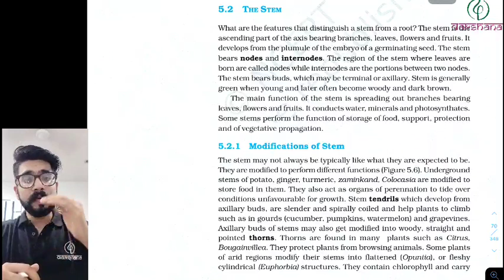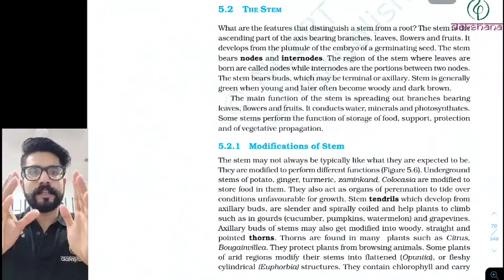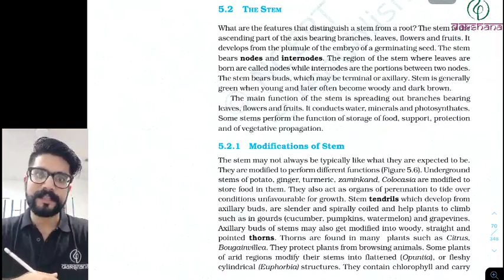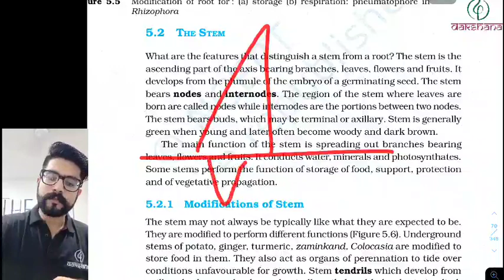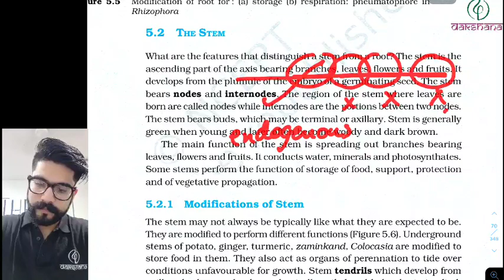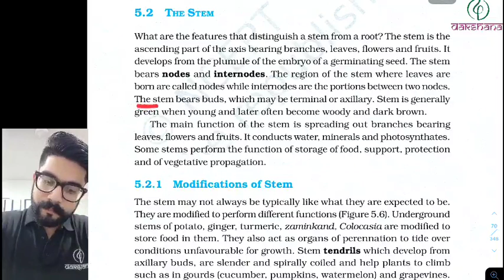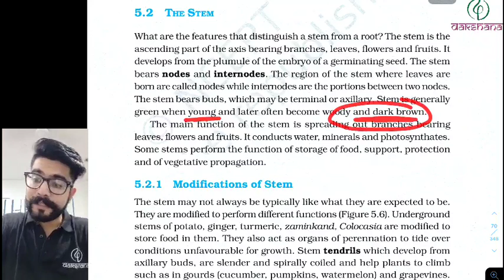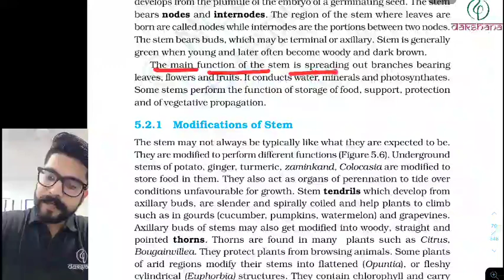NEET | Biology | Plant Morphology | L 03 | Paras Verma